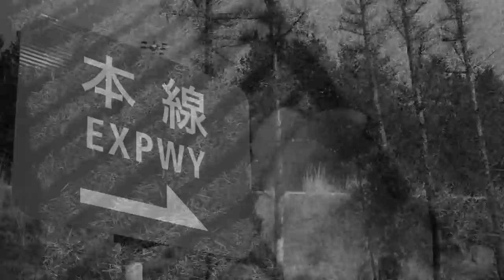【モノクロフイルム】コダックDouble-Xと、ローライRPX400で撮り比べしてみました😊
先日から度々紹介しているコダックDouble-Xですが、今回はローライRPX400と撮り比べしてみました。￼

どちらも似たような性格を持つフィルムですが、果たしてどのような差が出たのか。

今回は視聴者様の投稿コーナーもフルコースになっております。最後までお楽しみください。

使用機材
キャノンA-1  FD50mm f1.4（初代）￼
キヤノンA-1  NFD50mm f1.4（ローライRPX400の試写に使用）

コダックDouble-X  自家現像　フジスーパープロドール（SPD）50%希釈　液温20℃ 現像時間9分

ローライRPX400  自家現像　フジスーパープロドール（SPD）50%希釈　液温20℃ 現像時間8分